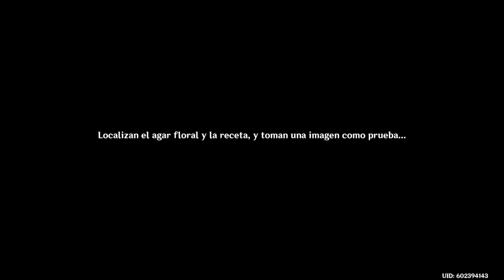Genshin Impact el torneo mas fungolero jamás visto #4